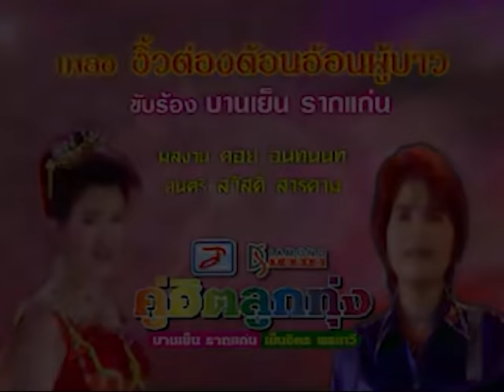งิ้วต่องต้อนอ้อนผู้บ่าว - บานเย็น รากแก่น [OFFICIAL MV]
เพลง : งิ้วต่องต้อนอ้อนผู้บ่าว
ศิลปิน : บานเย็น รากแก่น
คำร้อง/ทำนอง : ดอย อินทนนท์
เรียบเรียง :  สวัสดิ์ สารคาม